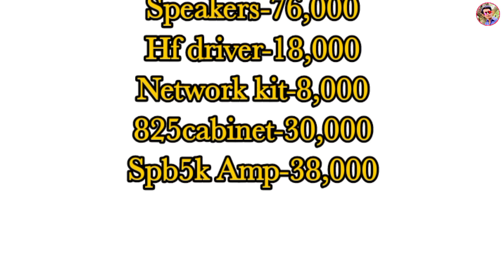JBL STX 825 price with 5000watt Amplifire Full Setup details with price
Me,😉 Super Dj Sound 👈

My Whatsapp Number 👉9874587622 (Don't call)

My Address 👉 INDIA West Bengal Kolkata Barrackpore